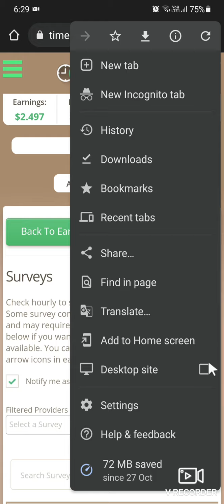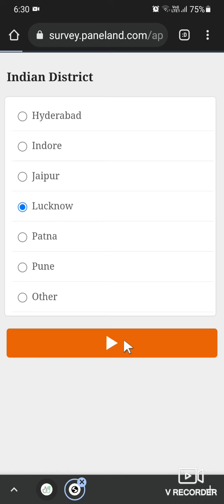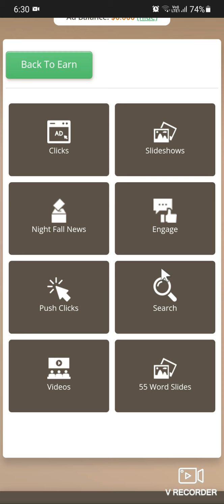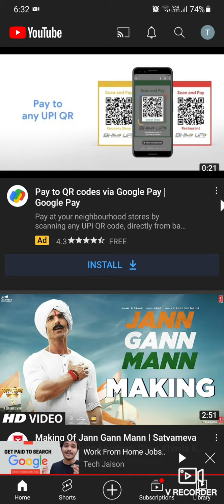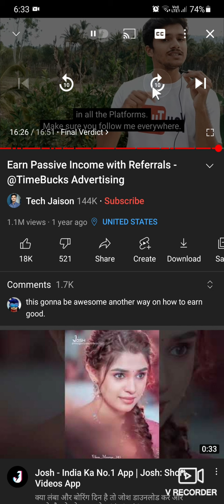How To Do Surveys In Timebucks Part 1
👉 Start Here.